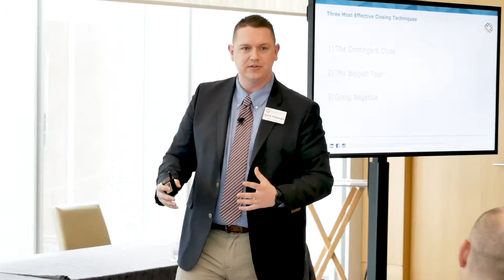Navacord Inc. Summit HL